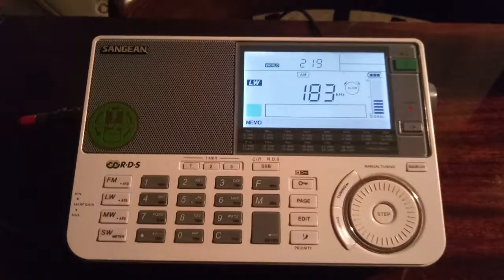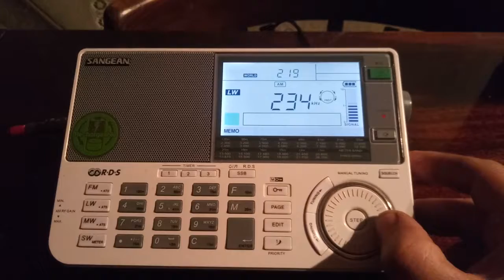Europe 1 on 183 kHz (and more scaning)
750 kW Felsberg, Germany
QTH: Middle Volga region of Russia
2019/10/22